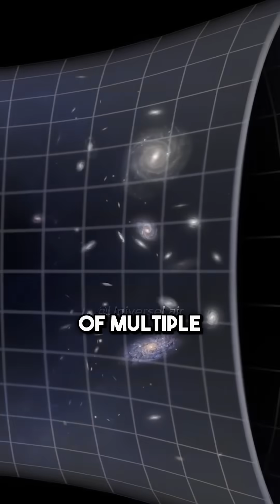The Early Stages Of The Universe 😊 w/ Neil deGrasse Tyson